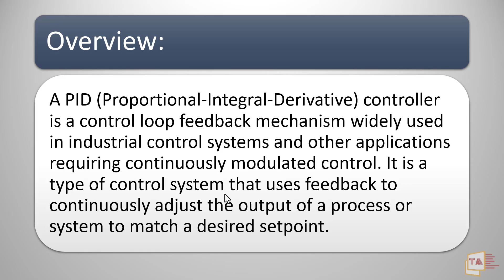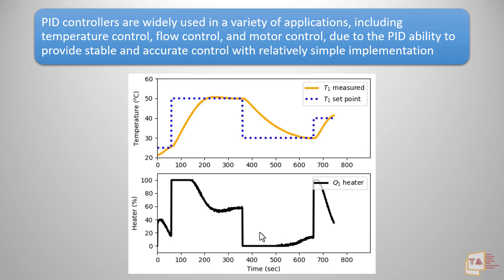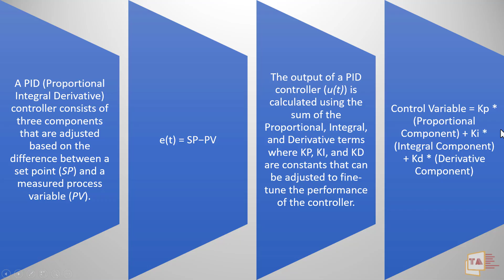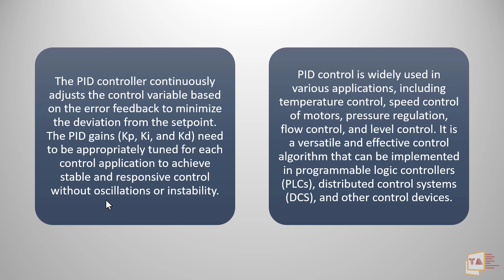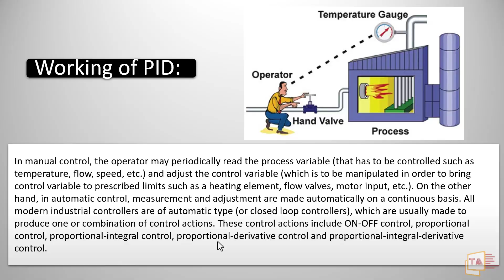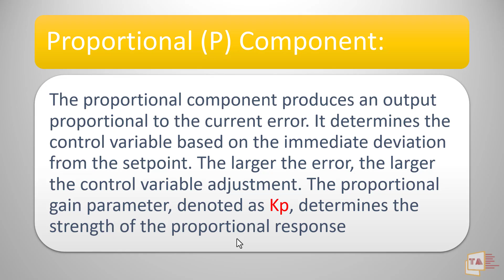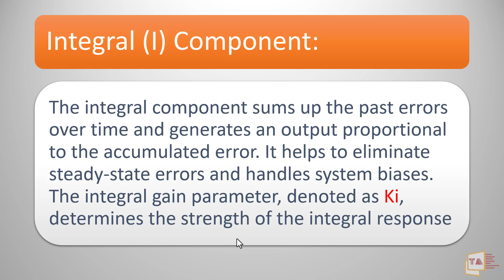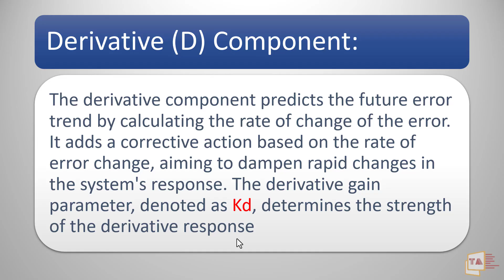PID Control Explained in Tamil | PID Control என்றால் என்ன?